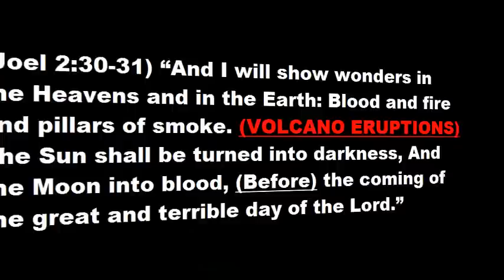ITALY'S MOUNT ETNA VOLCANO ERUPTS SPEWING HUGE PLUMES OF ASH TODAY (MAR 1, 2013)